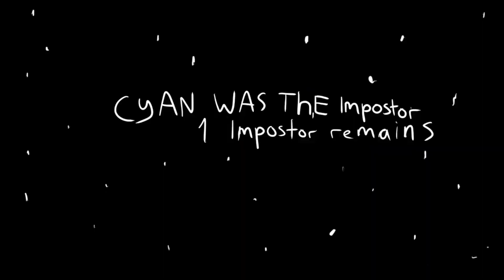Shapeshifters Game Among Us music animation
Hello guys this is one of my old animations stay safe